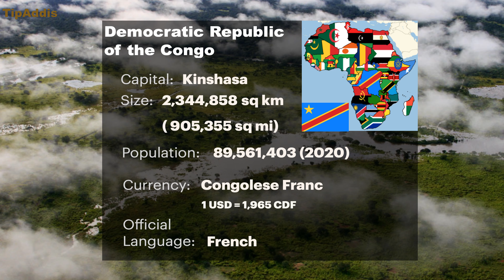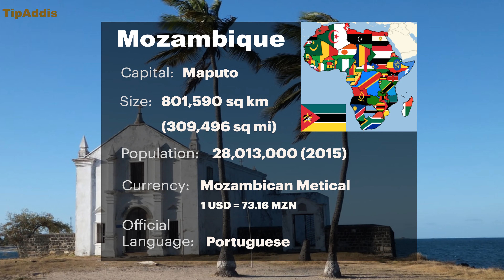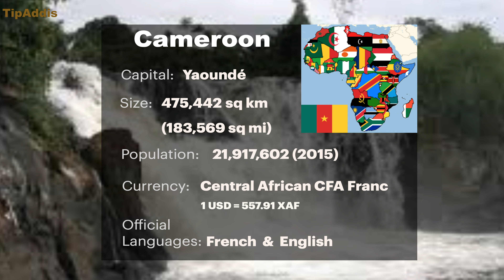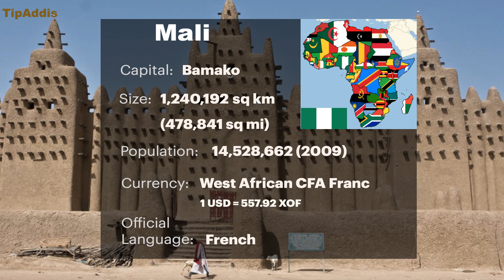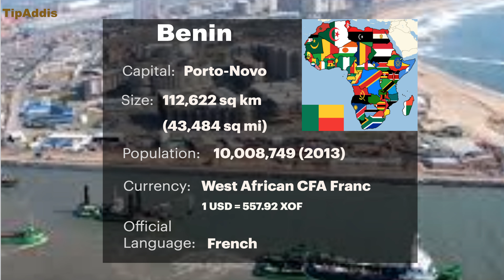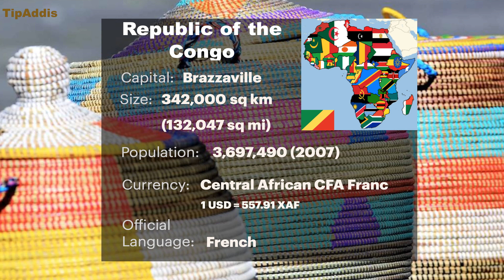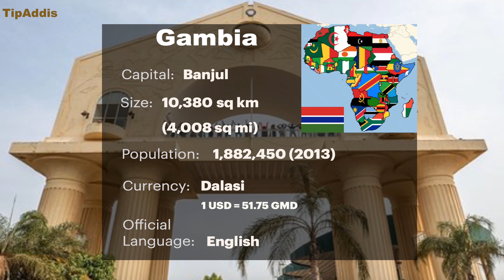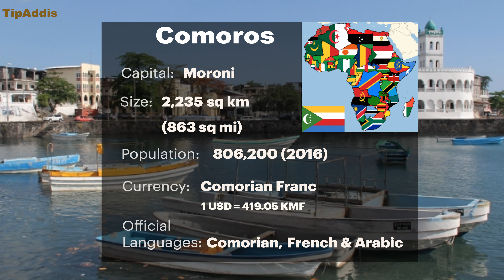Basic Facts About African Countries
In this video you will find African Countries listed by population.

The fact sheets also contain the area of each country, the capitals, the currency, exchange rate as of Oct 29, 2020, their official languages and a segment of their national anthem.

may have been used as a source for some video clips.